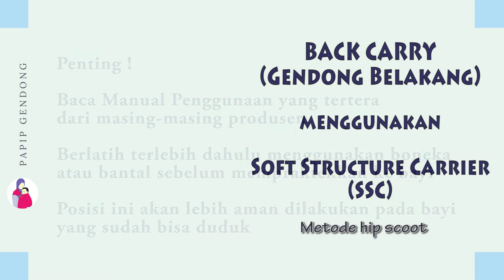Tutorial Menggendong Belakang dengan SSC (metode Hip Scoot)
Di video tersebut saya menggunakan SSC Adjustable Nana Optima